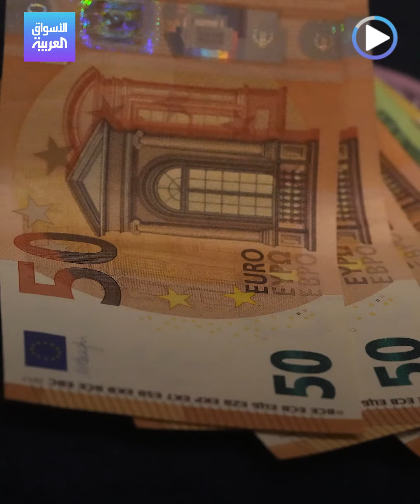الأسواق العربية | ألمانيا تبحث عن بدائل للغاز الروسي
كندا إحدى الحلول.. ألمانيا تخشى من وقف إمدادات الغاز_الروسي وتبحث عن البدائل